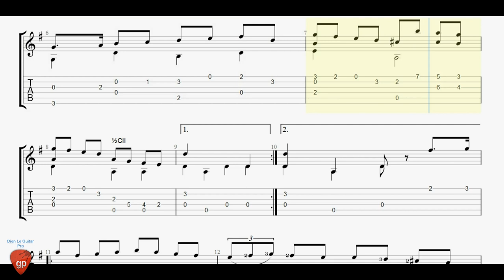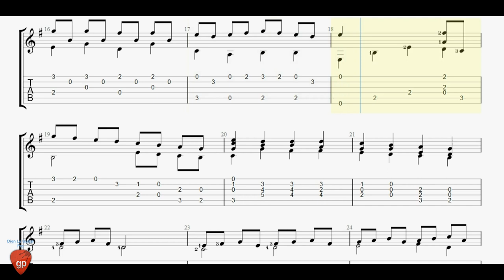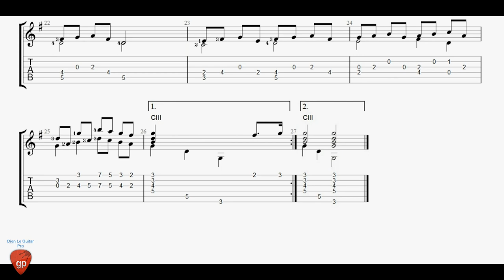Turlough O`Carolan - Carolan's Draught - Guitar Tabs